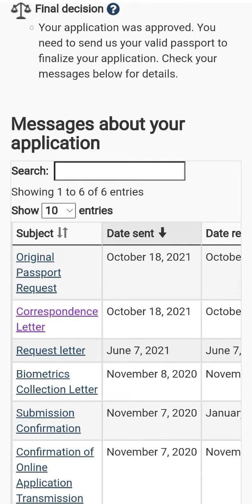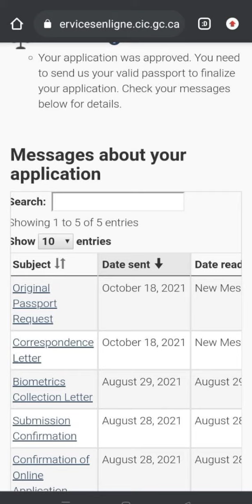Original Passport Request | Canada Student Visa Update | 18/10/2021